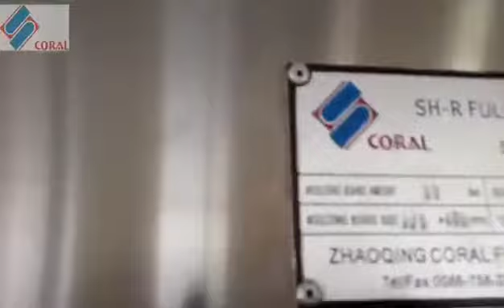Coral flat wafer line with chocolate coating machine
Full automatic production line